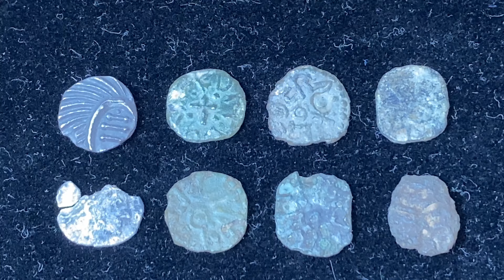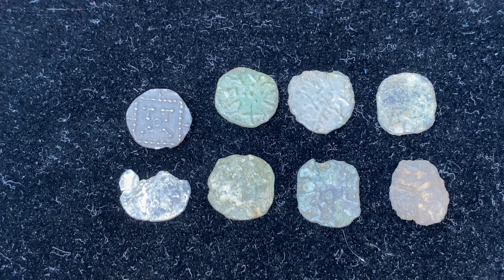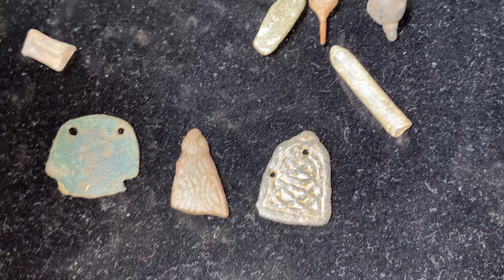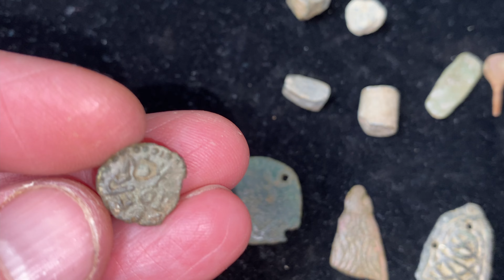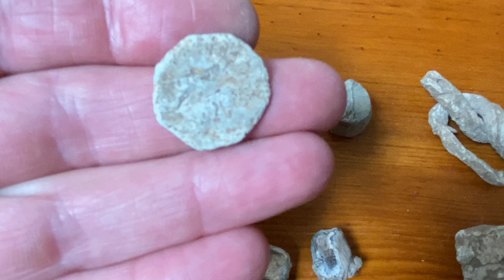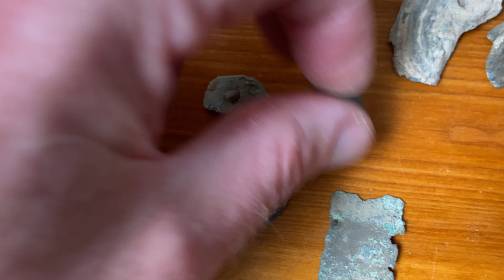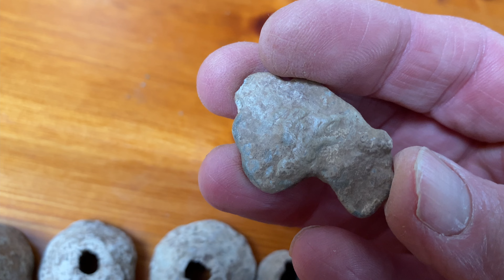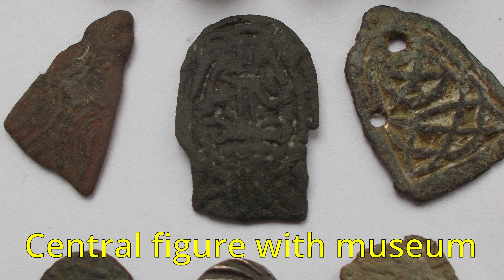SAXONS in Morecambe Bay Heading for Lancaster Museum metal detecting finds jewelry coins treasure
SAXONS in Morecambe Bay!

These finds are heading for Lancaster Museum.

I have been lucky enough to find a small area with Anglo Saxon artefacts and  coins in North Lancashire where they are quite rare.

They included (hopefully so far) seven/eight coins, including one Sceat, (Sceattas) continental porcupine type (710 AD) and six Styca.  There is also one silver Roman siliqua that appears to be have cut to the size of the Saxon coins and may have been used as a Scear.

The artefacts included four strap ends, two parchment stamps, hack silver. pin heads, gaming pieces.

There are also a lot of lead items including spindle whorls, loom or fishing weights.  There is also some iron that might be from the same time period.

And a giant lead bucket!